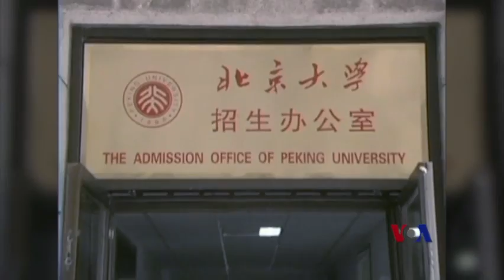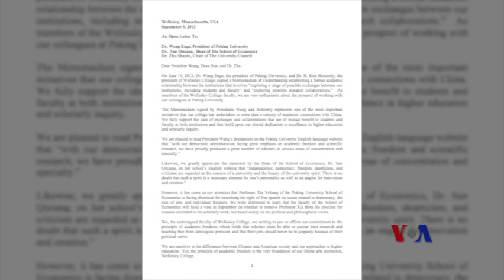与中国大学合作 美国大学将"挥刀自宫"?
遭北京大学解聘的中国经济学者夏业良在华盛顿智库卡托研究所任职后发表的第一次公开演讲中警告说，美国大学不要因为与中国大学合作，而放弃学术自由的原则。脸书: